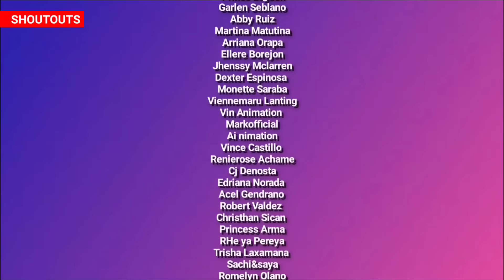HIGH SCHOOL EXPERIENCE Part 2 | PINOY ANIMATION